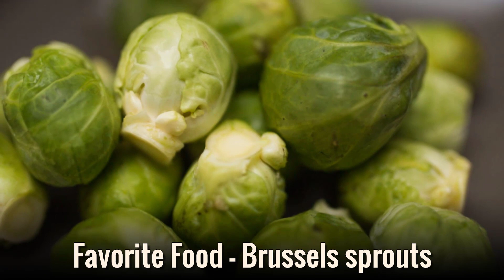Tate McRae - Lifestyle, Boyfriend, Family, Net Worth, Biography 2019 | Celebrity Glorious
♡Celebrity Glorious♡